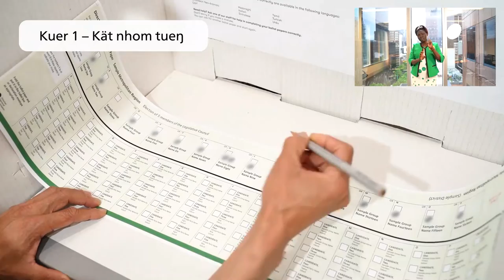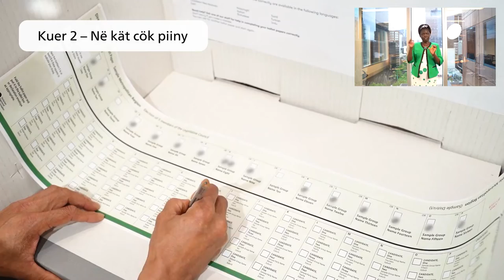How to vote correctly (Dinka)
Information in Dinka about how to vote correctly in the 2022 State election that will be held in November in Victoria.